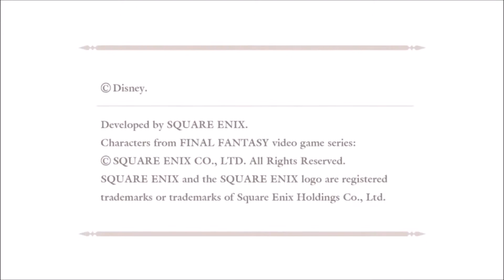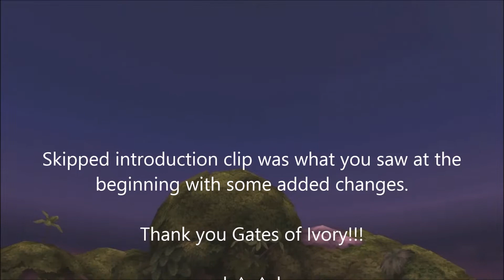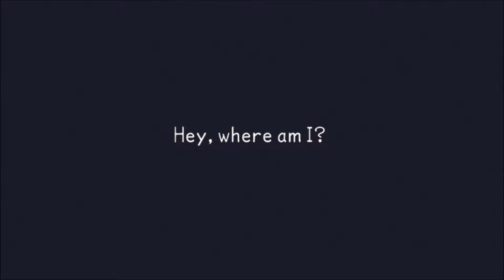Let's Play Kingdom Hearts Birth By Sleep HD E01 - Shirt on? Great Start!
Hey everyone!!!  We embark on the only game in the 2.5 Final Mix series Birth By Sleep!!!  I am beyond excited you guys!!!  It's going to be good d-^_^-b

Simple and Clean remix made by Gates of Ivory!!!